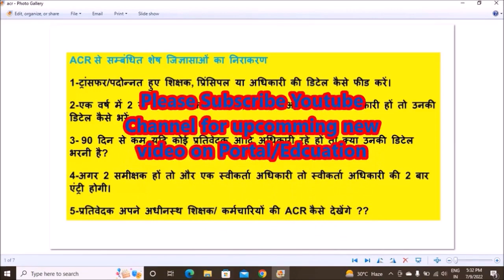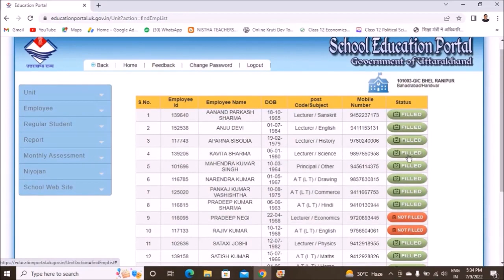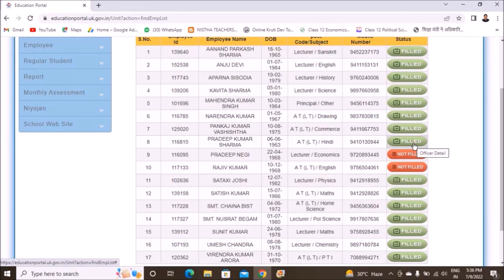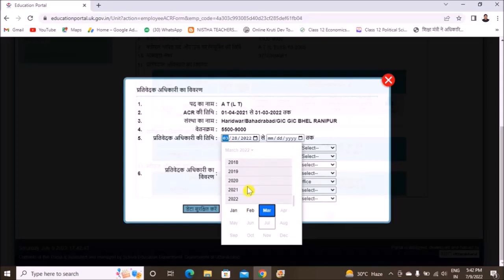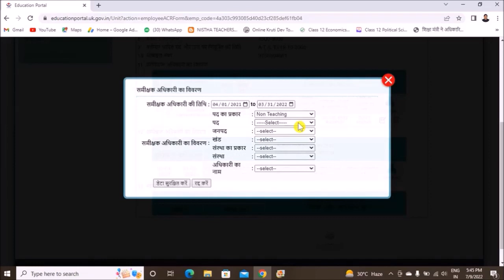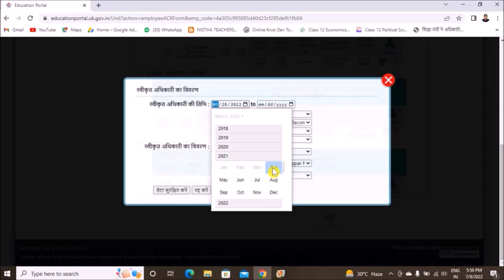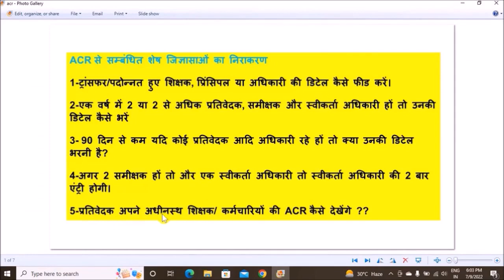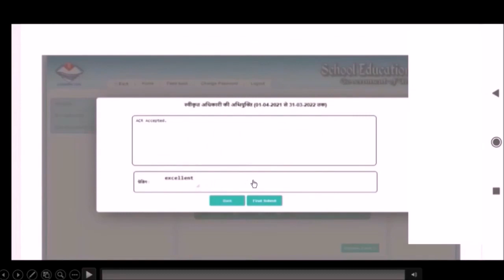ACR से सम्बंधित शेष जिज्ञासाओं का निराकरण (Creator Mr. Pradeep Negi)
वीडियो में निम्न जानकारी दी गई है।
वार्षिक गोपनीय आख्या वर्ष 2021-22 STEP BY STEP
ACR से सम्बंधित शेष जिज्ञासाओं का निराकरण

1-ट्रांसफर/पदोन्नत हुए शिक्षक, प्रिंसिपल या अधिकारी की डिटेल कैसे फीड करें।
‌2-एक वर्ष में 2 या 2 से अधिक प्रतिवेदक, समीक्षक और स्वीकर्ता अधिकारी हों तो उनकी डिटेल कैसे भरें
3- 90 दिन से कम यदि कोई प्रतिवेदक आदि अधिकारी रहे हों तो क्या उनकी डिटेल भरनी है?
4-अगर 2 समीक्षक हों तो और एक स्वीकर्ता अधिकारी तो स्वीकर्ता अधिकारी की 2 बार एंट्री होगी।
‌5-प्रतिवेदक अपने अधीनस्थ शिक्षक/ कर्मचारियों की ACR कैसे देखेंगे ??
6-अचल संपत्ति तथा MEDICAL FILE  किस FORMATE में अपलोड करें।

Mr. Pradeep Negi
Economics-Lecturer